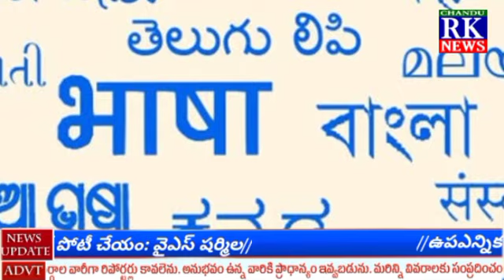CHANDU RK NEWS || 18-07-2021 NEWS BULLETIN